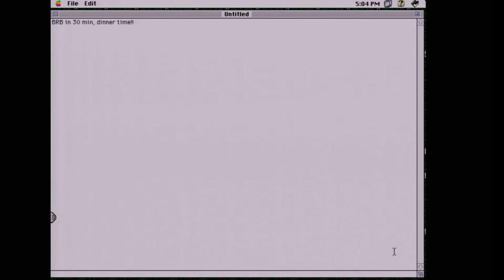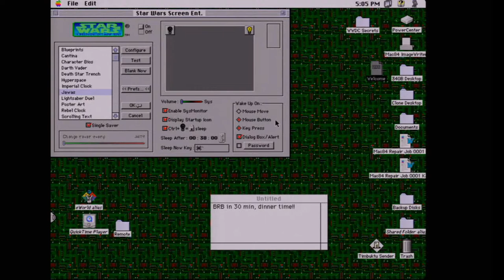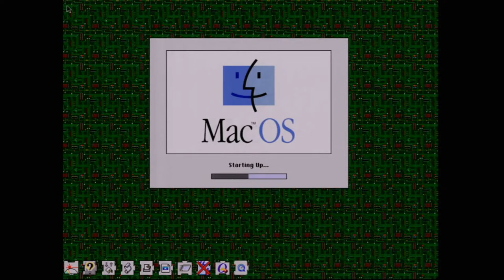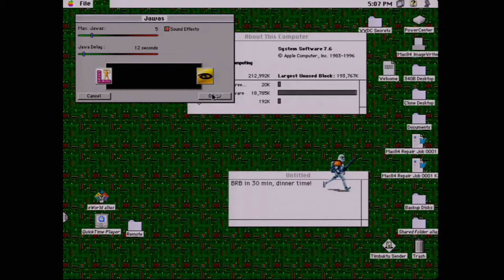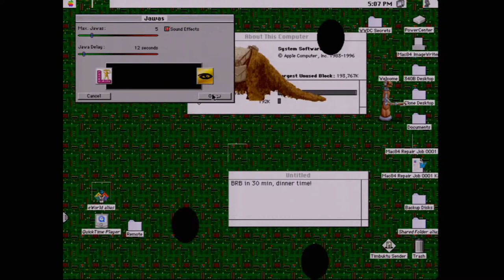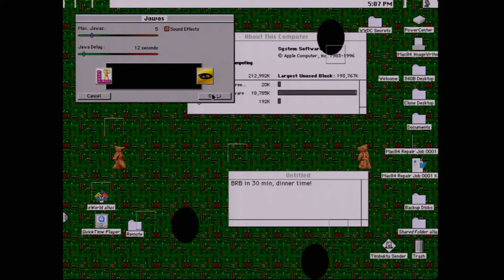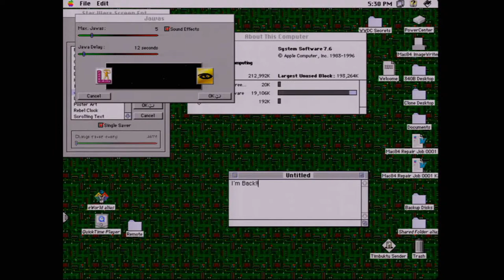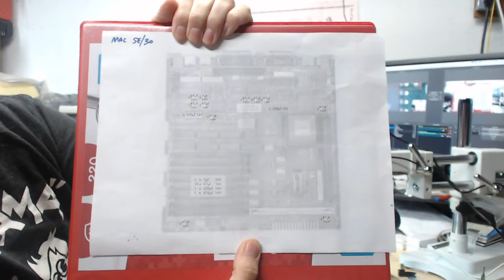Mac84 LIVE: Recapping a Macintosh SE/30 - Part II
Welcome to the live stream! Today we're going to look at a Macintosh SE/30 computer that was sent to me. Part II of ???

Have a question? Please read the FAQ!